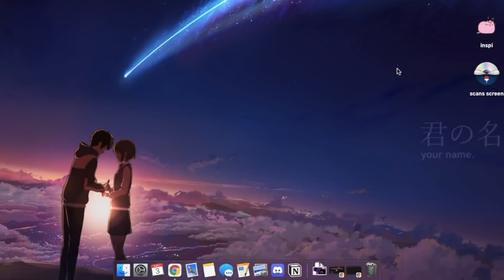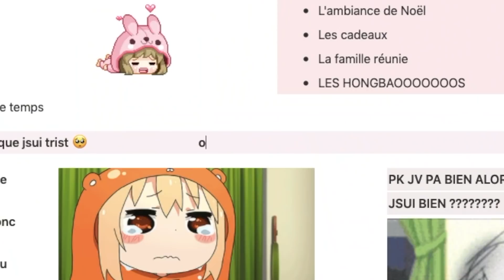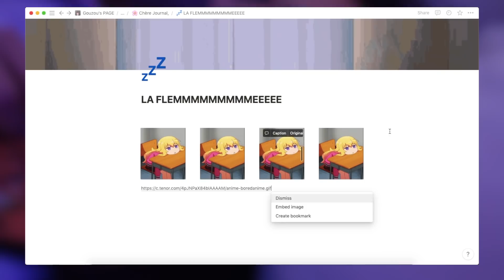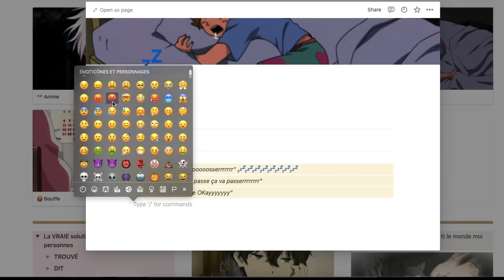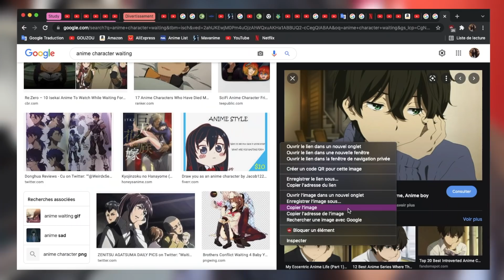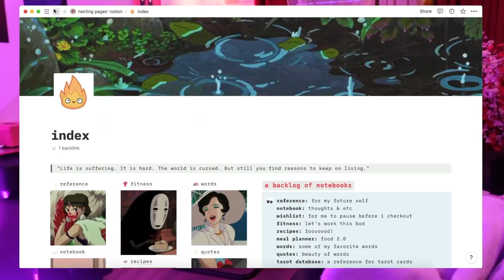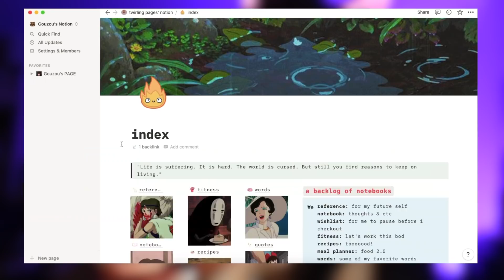J'AI UN PROBLÈME...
Storytime :
J’ai découvert Notion y'a 1 an au début du confinement et là ils m’ont contacté pour faire une collab dc j’étais trop contente et j’avais trop hâte de faire cette vidéo
Je voulais faire un bête de truc pour vous motiver et j’avais trop pleins d’idées avec des refs squid game et jeux videos
Mais comme ce mois ci j’étais déprime tous les jours et zéro énergie
Au final je l’ai utilisé comme journal pour me confier à vous.

Les liens des templates Notion que j’ai trouvé TROP BEAU et mis dans la vidéo :
(ils ont pas été fait par moi je les ai trouvés dans d’autres vidéos ytb américains qui parlait de Notion)

GOUZOU